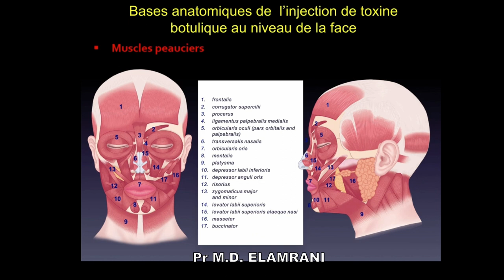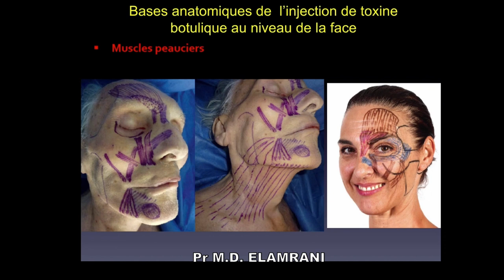Les principaux muscles peauciers à connaitre en pratique pour l’injection de toxine botulique